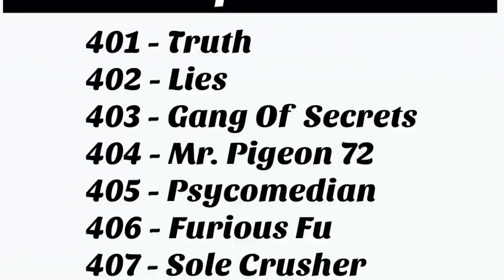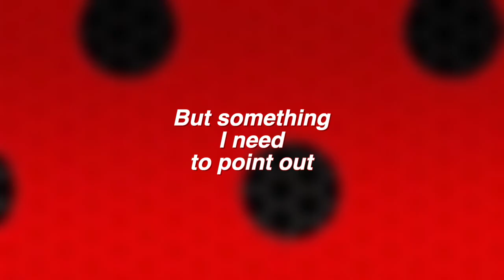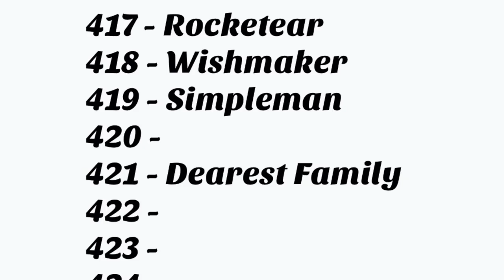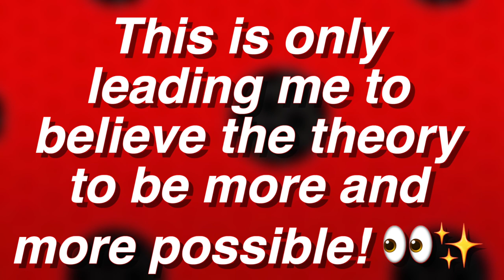NEW MIRACULOUS LADYBUG SIMPLEMAN SEASON 4 EPISODE 19 TRAILER ANALYSIS ! 🐞✨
Check out the brand new Miraculous Ladybug Season 4 Simpleman spoilers we got + my theories! 🐞✨

Socials! 🐞✨

Maya Borg
OAKVILLE ON
L6K 3Y7

FAQ! 🐞✨
Age? - 15! ✨
Where do I watch Miraculous / Season 4? -  YouTube! ✨